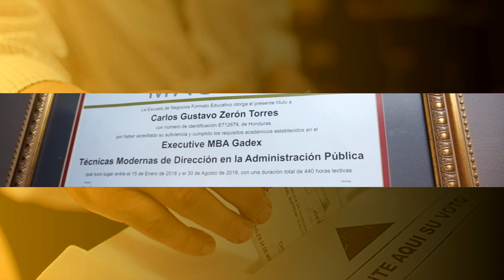Carlos Gustavo Zerón: Choloma es un municipio con un potencial muy importante.